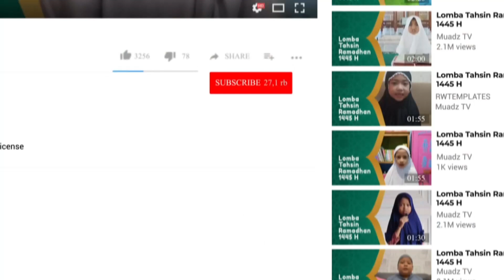Zafran Faizullah Mosta (Wakatobi) - [Lomba Tahsin Ramadhan 1445 H | Kategori Remaja]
Dukung Ananda Afzal Kaisan Rafan (Kendari) agar bisa menjadi Pemenang dalam Lomba Tahsin Ramadhan 1445 H yang diadakan oleh LAZIS Muadz dan Media Muadz, dengan cara:

Ajukan pertanyaan anda :
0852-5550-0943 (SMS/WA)